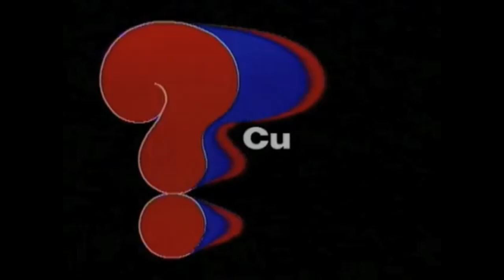Jigsaw Puzzle - Letter H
Deane introduces a simple jigsaw puzzle which may trick your friends.